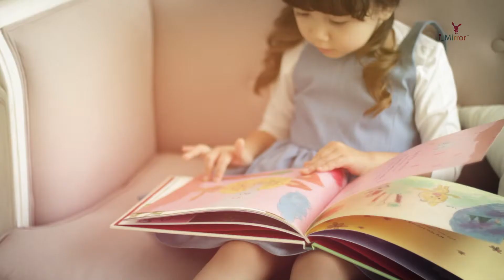PAUL & j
Main product of PAUL & j
-  I-Mirror,  Sense Mirror, Baby backpack, Character Ruler

-paulnj @kompass.co.kr